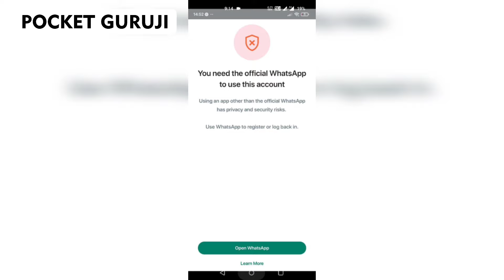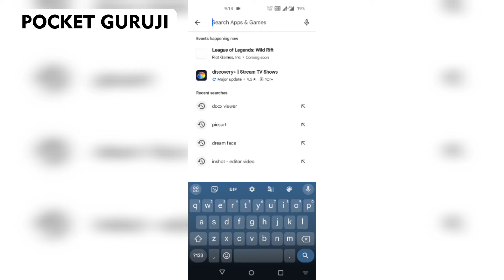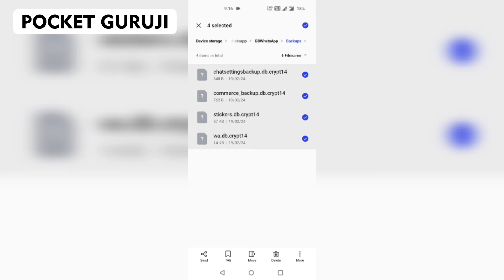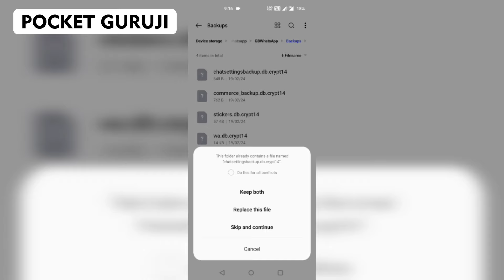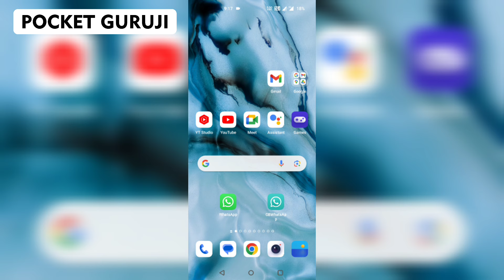How to Backup gbwhatsapp data to normal whatsapp | Gbwhatsapp to Whatsapp 2024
How to recover gbwhatsapp data to normal whatsapp | Gbwhatsapp to Whatsapp 2024